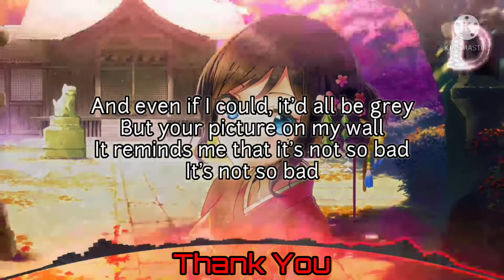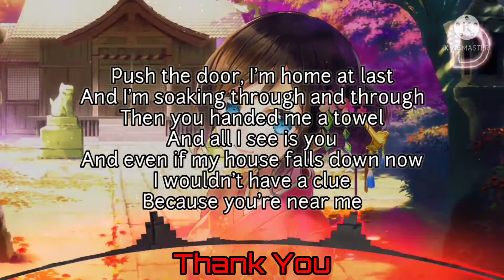Thank You (Nightcore)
And it's not so bad, it's not so bad